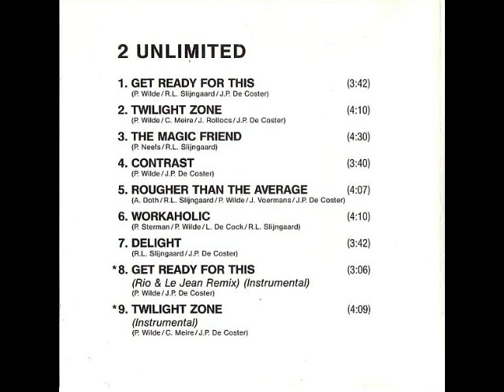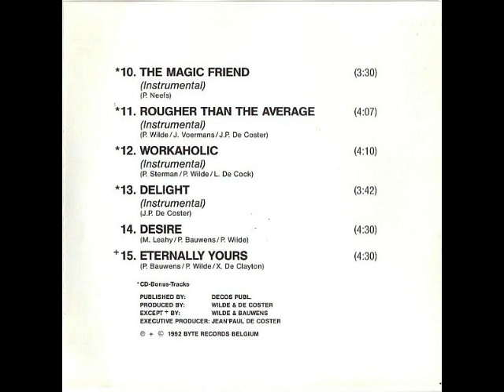2 Unlimited - Get Ready! (1992) [ZYX Records - CD, Album]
2 Unlimited – Get Ready!
Selo: ZYX Records – ZYX 20209-2
Formato: CD, Album
País: Germany
Lançado: 18 de fev. de 1992
Gênero: Electronic, Pop
Estilo: Hard House, Techno, Euro House